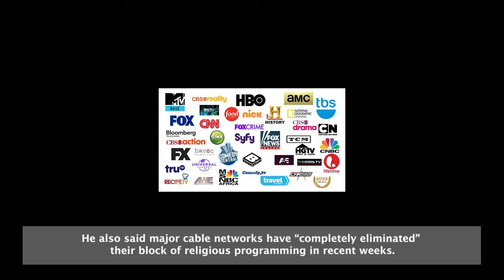Cancel Culture Targets Religious Programming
Cable networks are cancelling and blocking religious programming. Watch this video to learn more.